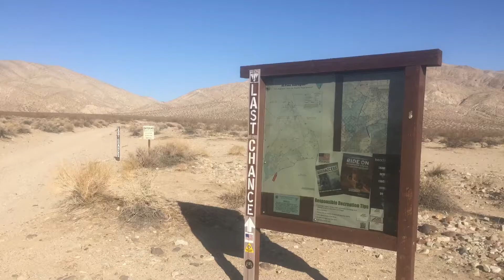H4O Last Chance Canyon 11/25/16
Last Chance Canyon run with Hummer4x4offroad.